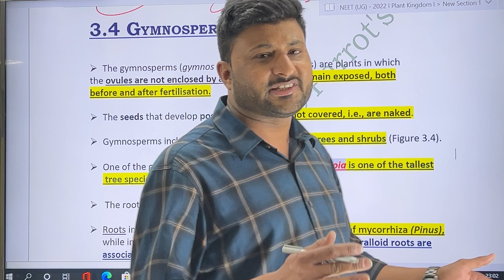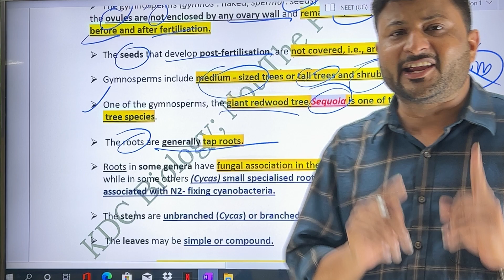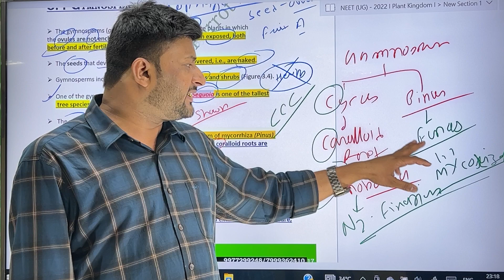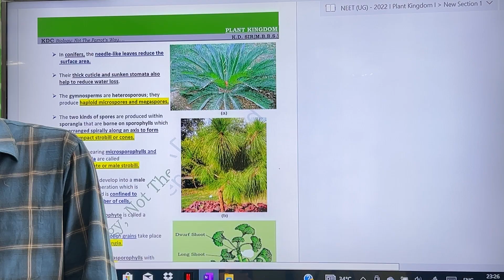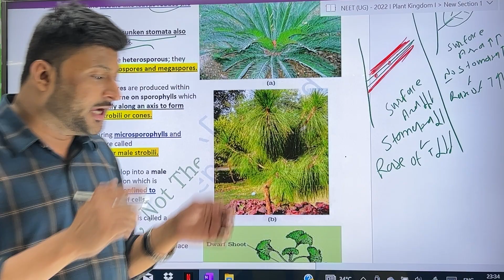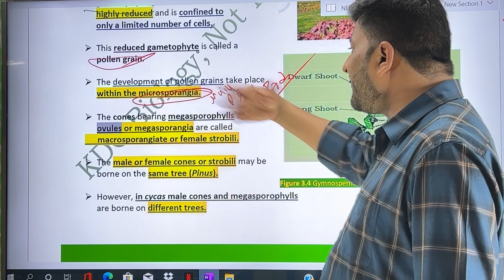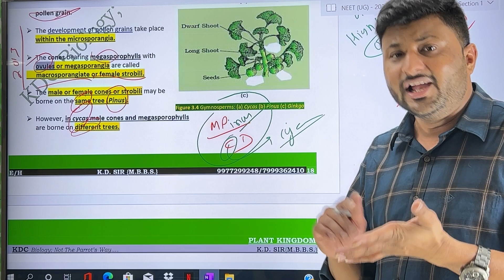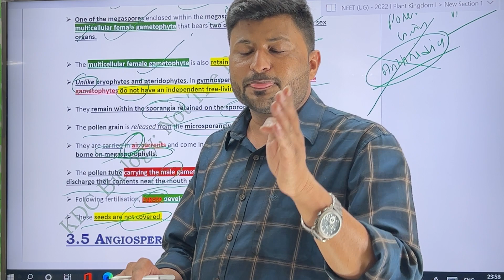NEET(UG) 2022 I PLANT KINGDOM - Gymnosperm | NCERT Tricks | K.D.Sir MBBS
This video will give you the perfect idea about the AII Important Points of NCERT which is very essential for NEET 2022.
aiimsbhopalcutoff2021
all India 15% quota seat Matrix 2021
firestroundcutofffor15%quota2021
secoundroundcutofffor15%quota2021